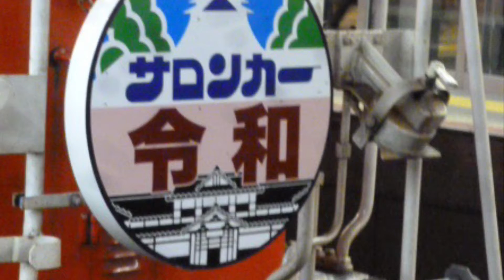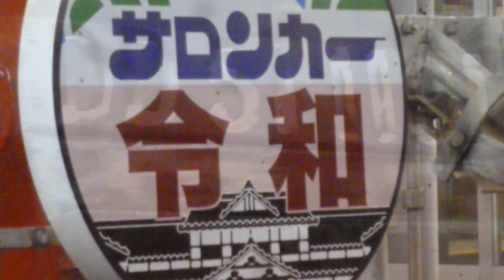平成発令和行き？年号をまたいで、走った車両!?JR大阪駅でサロンカー令和を撮影してきた！2019年5月2日撮影